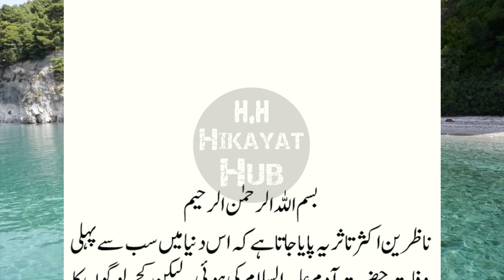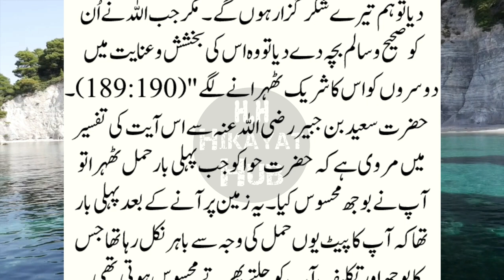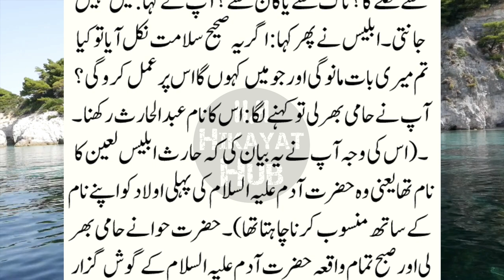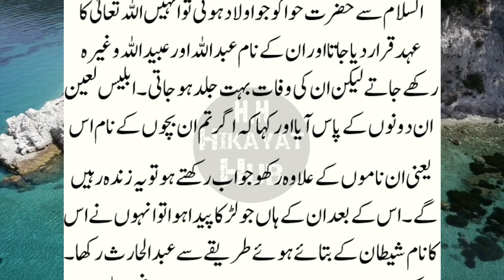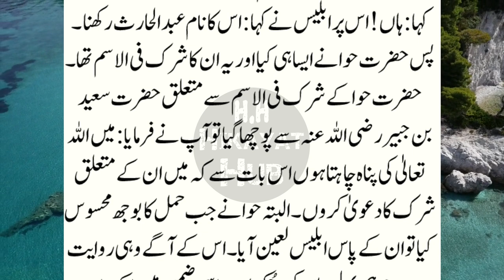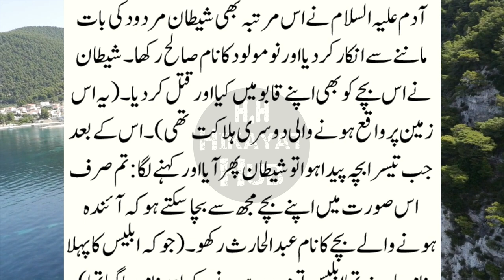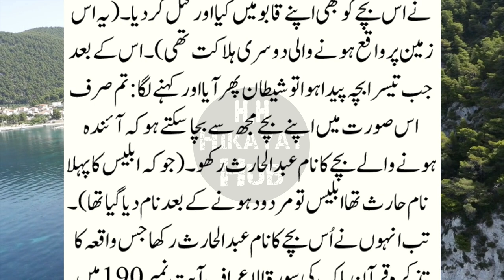Zameen Par Pahla Hamal aur Pahli Wafat, Zameen Par Pehli Wafat, Zameen Par Pehla Hamal (حمل)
This Islamic Historic Story is all About the "First Pregnancy on Earth" and " First Death on Earth". How many of your children died before Hazrat Adam? When was the first pregnancy on earth? Who was the first person to die on earth? What was the name of Hazrat Hawa's first son? This is an interesting historical Islamic Story. Hope you friends will like it.

حوالہ: تاریخ طبری تاریخ الامم والملوک جلد اول حصہ اول باب حضرت آدم و حوا علیہما السلام

Below Topics are also covered in this video.

1. Adam Ali Salam ka Zameen par Pahla Din
2. Adam Ali Salam ka Waqia Complete Story.
3. Prophet Adam Story In Urdu
4. The First Day on Earth
5. The Holy Prophet Hazrat Adam's First Day on Earth

We hope you will enjoy this video. Please Watch till End and Share your feedback.